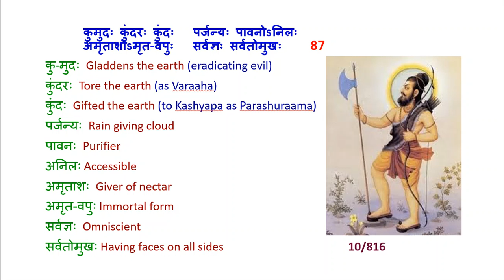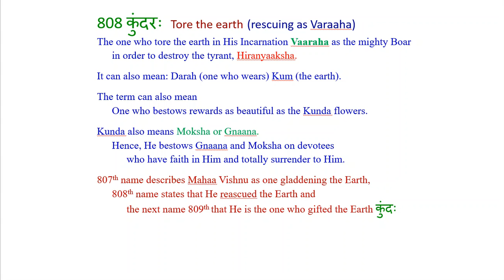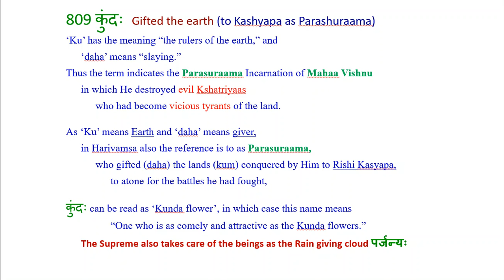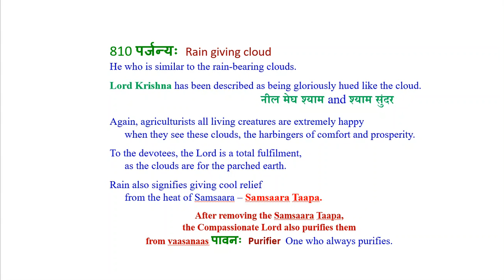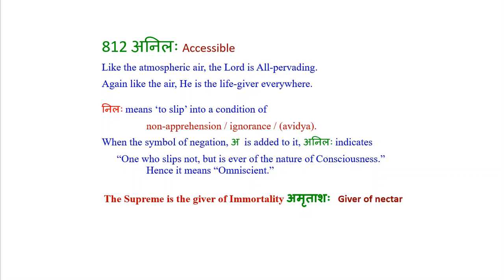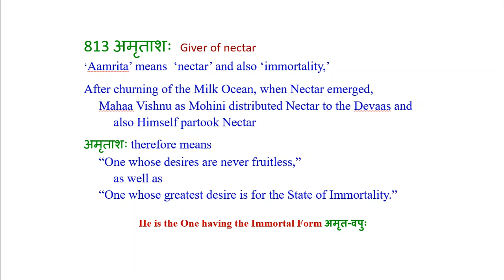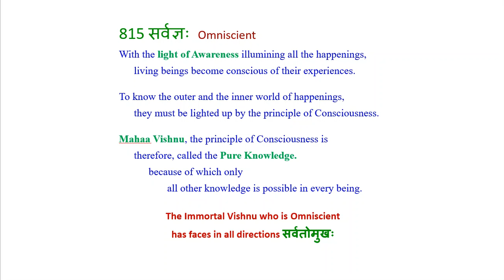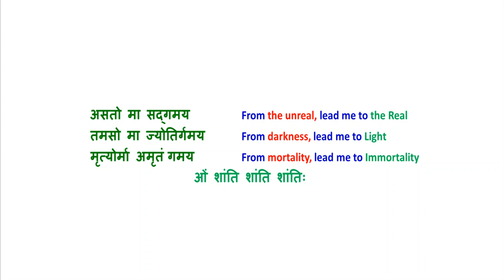Vishnu Sahasranaama Stotram - Verse 87